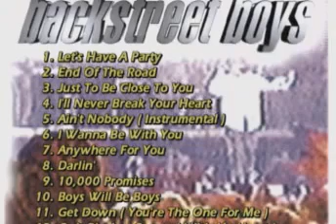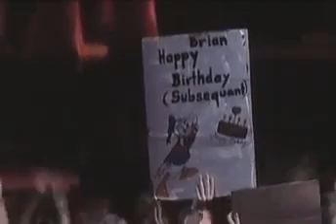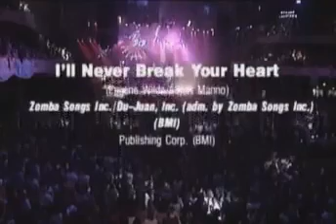Backstreet Boys Live in Germany